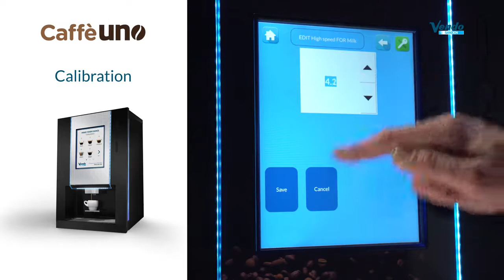SandenVendo CaffeUNO Tutorial 2020/2021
In this simple and complete tutorial we display the main operations to understand the different functioning system of this machine